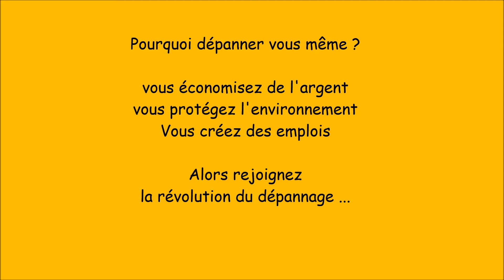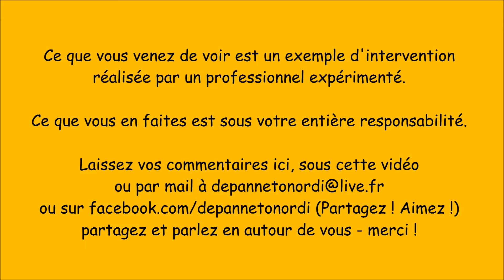MSI MS 1755 accéder au disque dur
Depuis qu'on a mis les mots "réchauffement" et "climatique" dans la même phrase, on a toutes et tous compris qu'il faut profiter de notre technologie en arrêtant de gaspiller.
Donc, avant de jeter et même de recycler, il faut dépanner, c'est moins cher, plus écologique et combat le chômage. Alors pourquoi hésiter ?

Démontage entier de ce MSI MS 1755  afin que vous puissiez accéder au disque dur pour le changer vous même.

Sous forme de diaporama et en HD, vous pouvez faire une pause pour mieux voir les détails. Avant de vous lancer, regardez le diaporama complet, ça évitera les surprises !